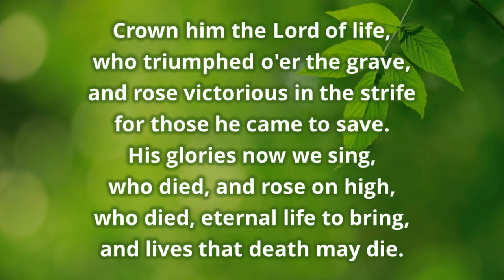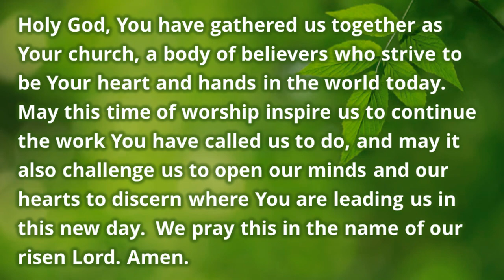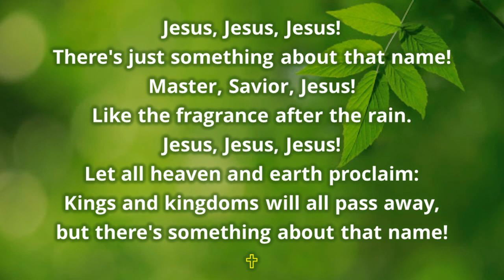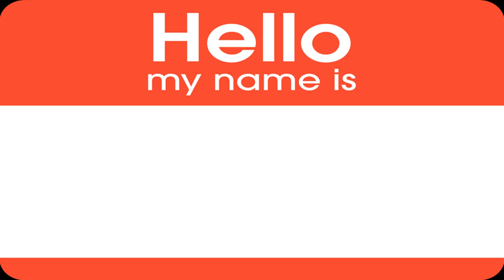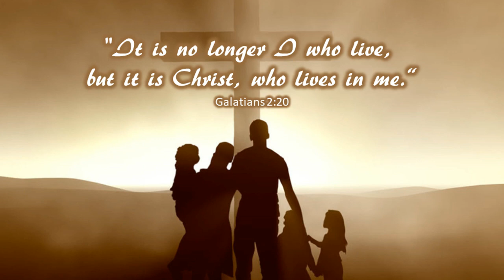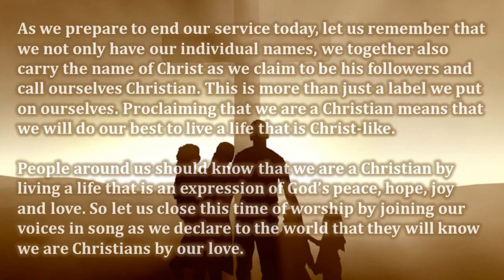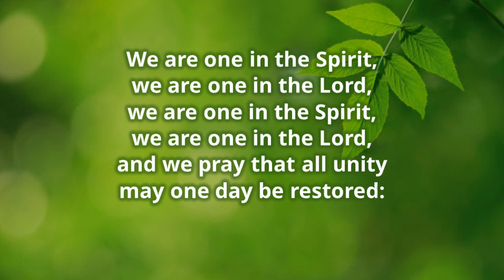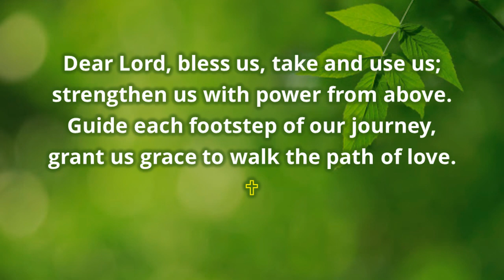Charlton UMC April 11, 2021